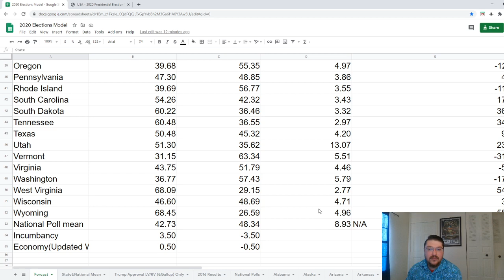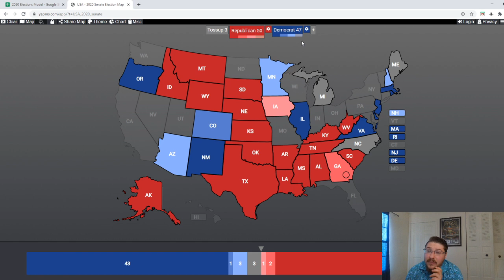2020 Election Discussion: Where is Donald Trump Standing?